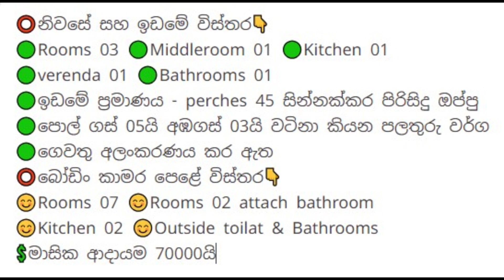ප්‍රධාන පාරක් අයිනේ අංගසම්පූර්ණ නිවසක් සහ බෝඩිං කාමර රැසක් විකිණීමට